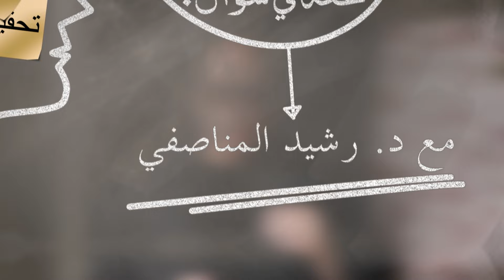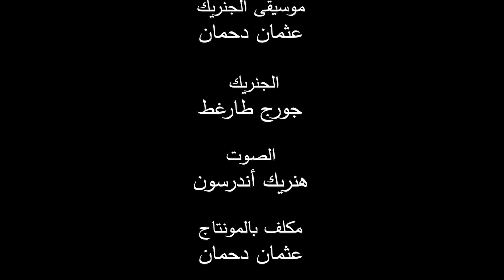الحلقة 16 : بغيت منك تعريف الجريمة ضد الأطفال؟